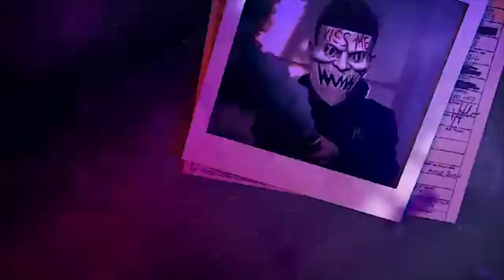Gangster Rajiv Raja || Latest Punjab News || Punjab Jail || UP Gangster in Punjab